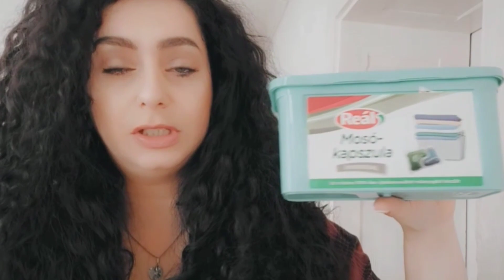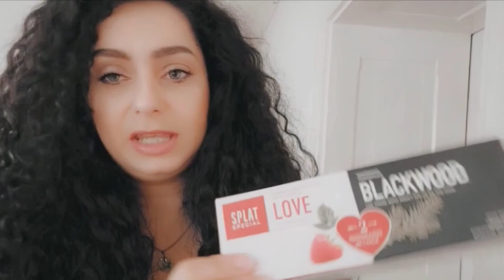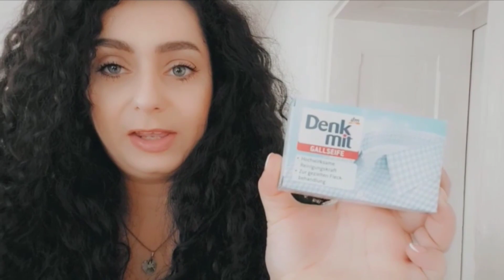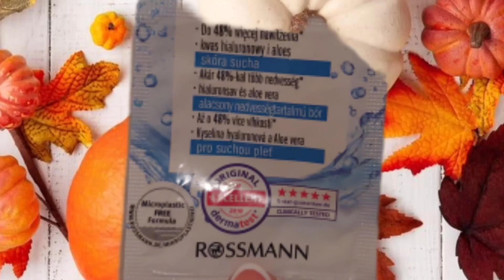ŐSZI ELFOGYTAK -SZEPTEMBEN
Sziasztok! Ha tetszett a videóm akkor nagyon örülnék ha feliratkoznál a csatornámra, így legközelebb elsők között értesülhetsz az új videóról. Illetve ha szeretnétek valamilyen videót kérni azt lent a komment szekcióban tudjátok felém jelezni.

ZENE: .
Intro :"The Drug In Me Is Reimagined" by Falling In Reverse Stream & download Youtube Director: Jensen Noen Producer: Connor Gould Director of Photography: Anthony Kimata Production Designer: Eric Hersey Production Company: Blesscode Entertainment Kiadó: Epitaph Record

0:00 ŐSZI ELFOGYTAK -SZEPTEMBEN/ Bevezetés
00:31 Ezeket használtam el
15:05 Sminkek
19:51 Videó ajánlás